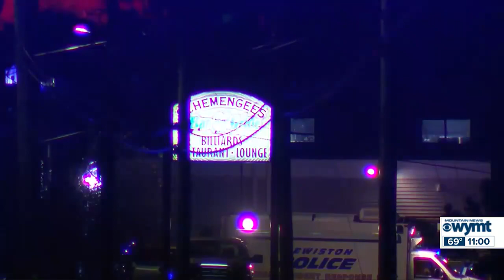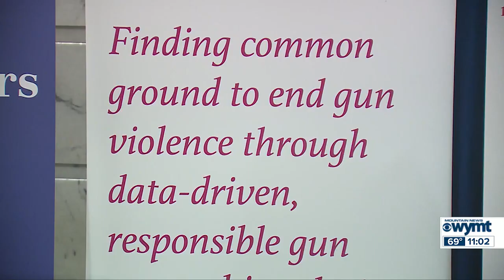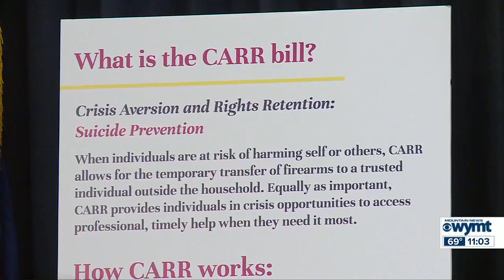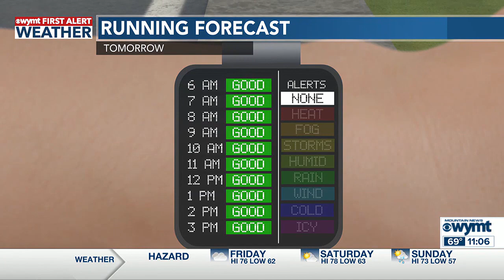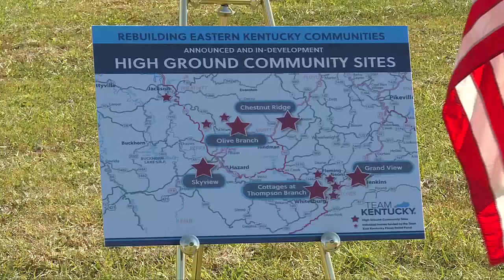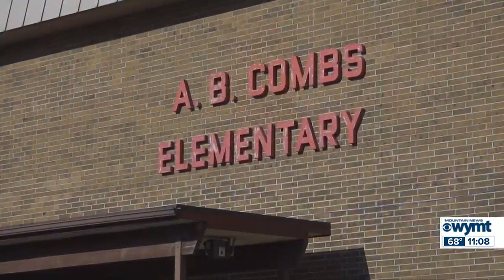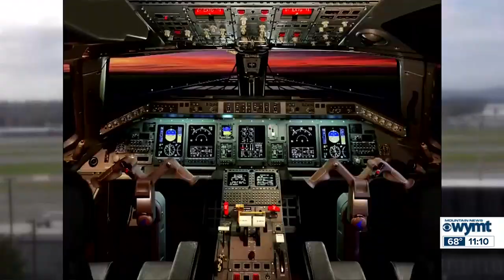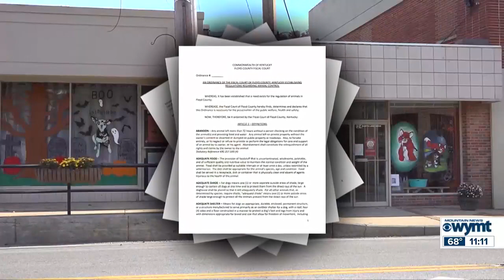WYMT Mountain News at 11 - Top Stories - 10/26/23